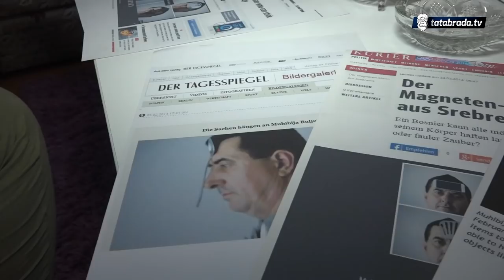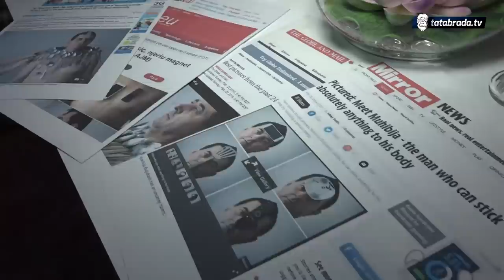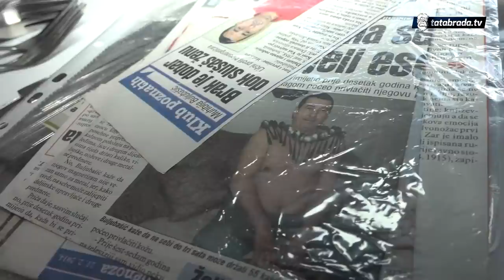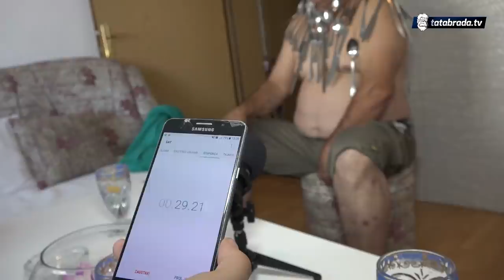"Čovjek magnet" na sebe privlači sve materijale: Oborio Guinnessov rekord - tatabrada.tv